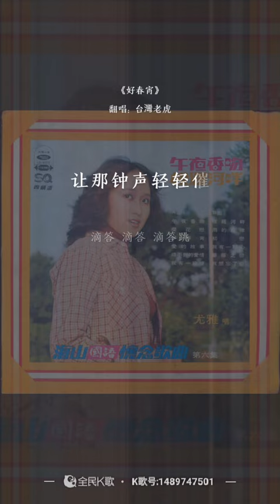虎哥唱 好春宵